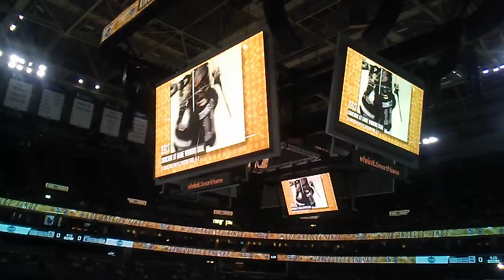Kings Vs. Canucks Preseason Intro Video